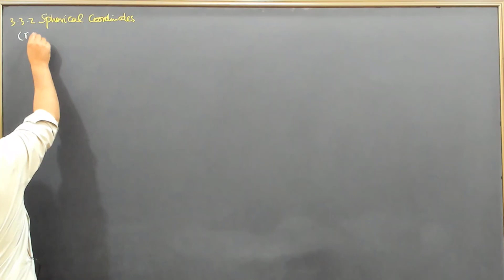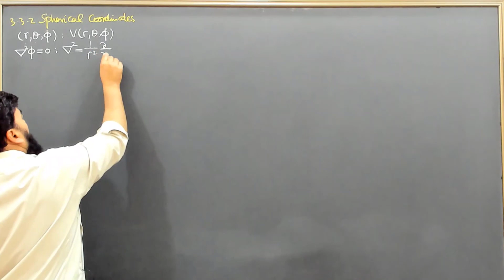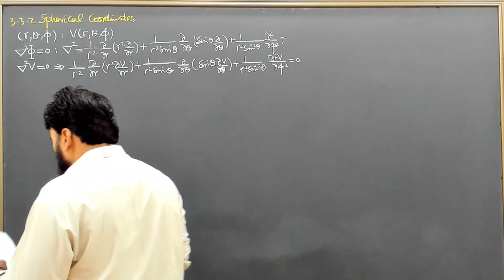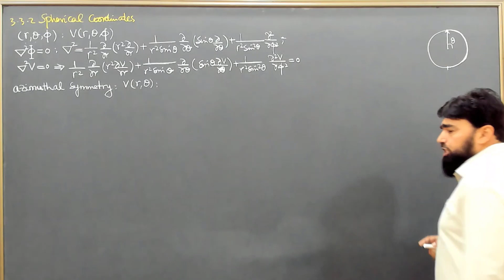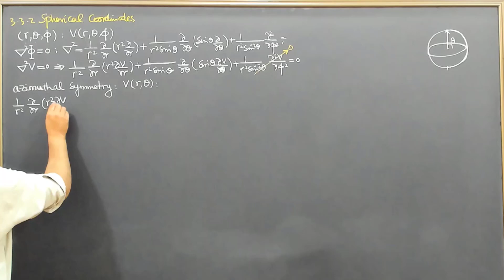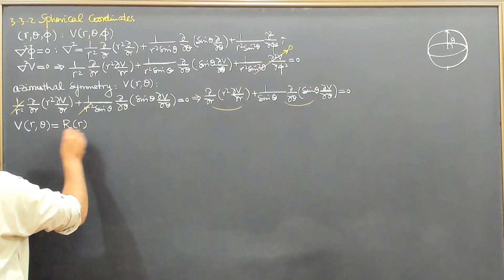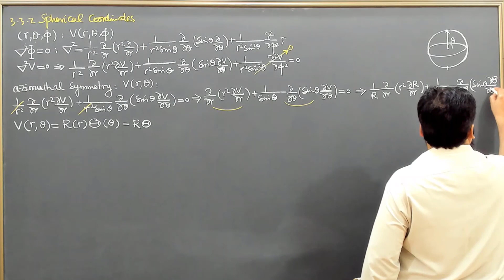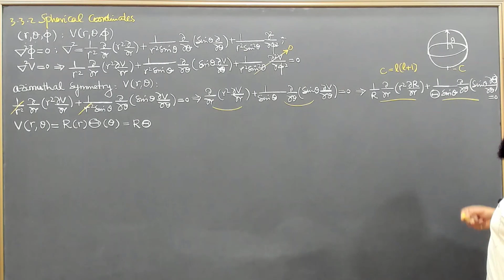L28.2 Separation of variables - spherical polar coordinates - P-I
00:00 - Introduction to Separation of Variables in Electrodynamics
00:10 - Transitioning to Non-Cartesian Coordinates
00:40 - Spherical Polar Coordinates Overview
01:10 - Recalling Previous Lessons on Polar Coordinates
02:00 - Solving Second-Order Differential Equations in Spherical Coordinates
03:10 - Solutions for Spherical and Cylindrical Geometries
04:00 - Griffiths Electrodynamics Approach to Spherical Coordinates
04:25 - Radial and Angular Components of Spherical Coordinates
05:10 - Generalizing Potential Functions in Spherical Geometry
06:00 - Laplace Equation in Spherical Coordinates
06:50 - Applying Azimuthal Symmetry
07:30 - Simplifying the Equation with Azimuthal Symmetry
09:00 - Further Simplification of the Potential Function
10:30 - Separation of Variables in Spherical Coordinates
12:00 - Deriving the Separation of Variables for r and θ
13:10 - Radial and Angular Components in Separate Equations
14:00 - Equating the Radial and Angular Terms

L28.2 Separation of variables - spherical polar coordinates
In this video, we delve into the fascinating world of Electrodynamics with an in-depth exploration of the "Separation of variables - spherical polar coordinates" as elucidated by DJ Griffiths. Understanding this fundamental concept is crucial for mastering Electrodynamics and its applications. Join us as we unravel the complexities of spherical polar coordinates and how they apply to the separation of variables, empowering you to tackle advanced problems in Electrodynamics with confidence.

"Separation of variables" "Spherical polar coordinates"  "Electrodynamics" "DJ Griffiths" "Electromagnetic theory" "Physics tutorials" "Vector calculus" "Maxwell's equations" "Electromagnetic fields" "Physics education" "Advanced electromagnetism" "Electromagnetic phenomena" "Mathematical methods in physics" "Physics problem-solving" "Electrodynamics explained"